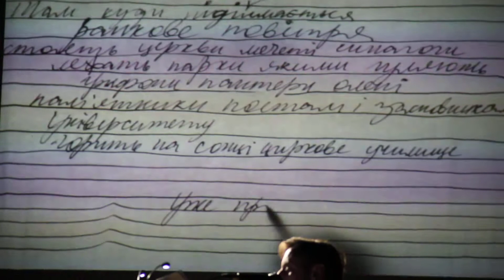Сергій Жадан Я знаю, що святий Франциск охороняє її